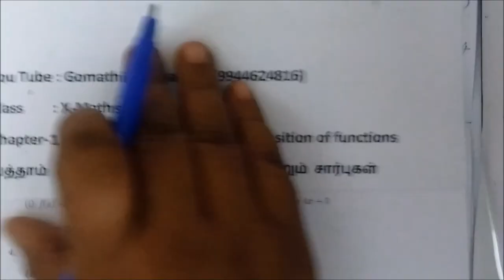10th Maths [Part-13] Ex-1.5-1 Composition of Functions-Gomathidharmarajan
10th Maths [Part-13] Ex-1.5-1 Composition of Functions-Gomathidharmarajan
பத்தாம் வகுப்பு கணிதம் ex 1.5